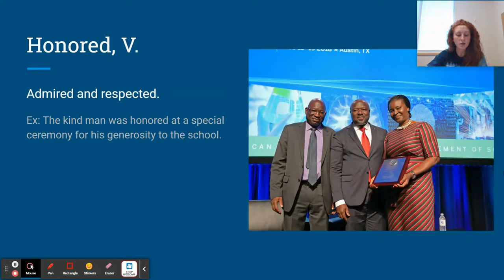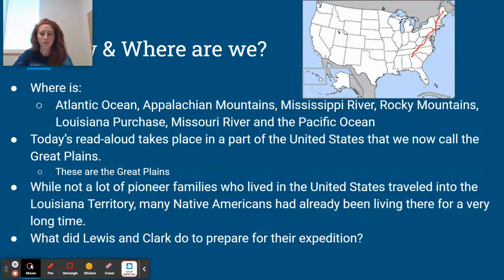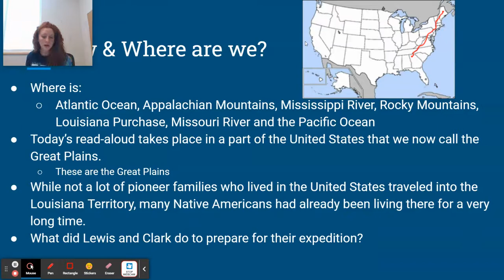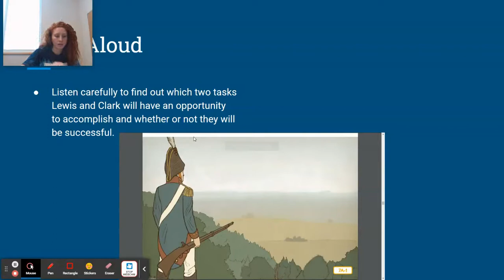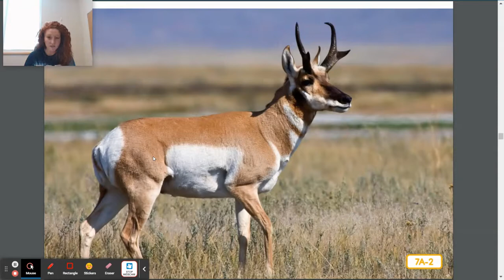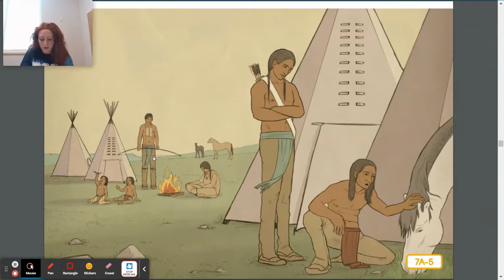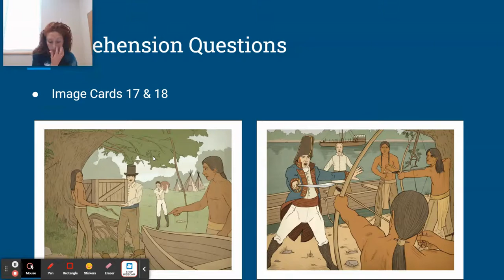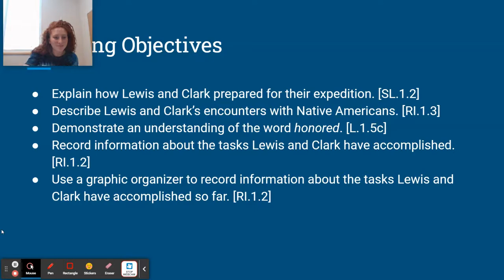CKLA D11L7: Discovery and Danger on the Prairie